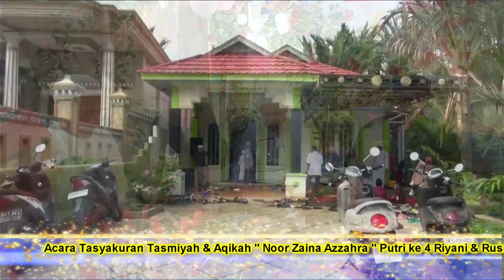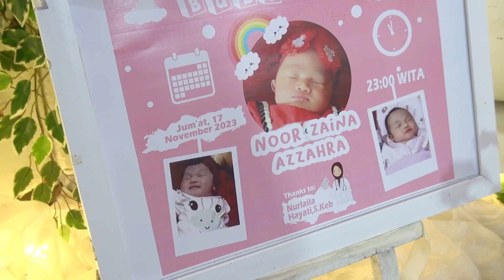Aqikah & Tasmiyah Noor Zaina Azzahra - Senin, 18 Desember 2023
No.096
Tasyakuran Aqikah & Tasmiyah Noor Zaina Azzahra - Desa Keramat - Senin, 18 Desember 2023

Kameraman - Abah Maulana
Editor - Abah Maulana